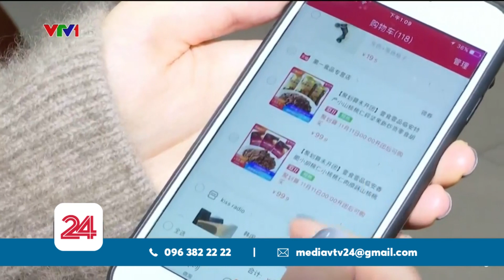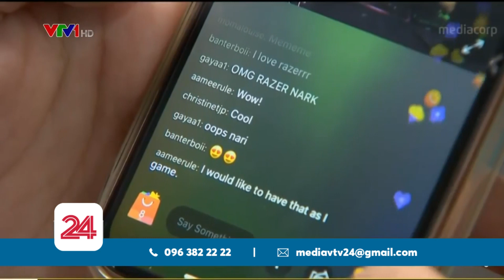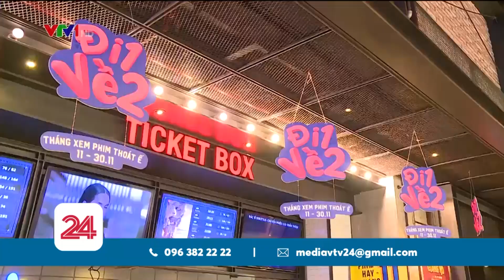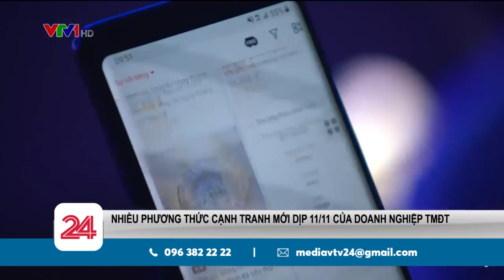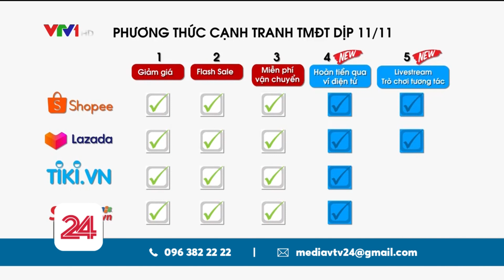Ngày dành cho hội "ế" bỗng trở thành ngày mua sắm khổng lồ | VTV24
Ngày lễ mua sắm 11/11 do Alibaba khởi xướng này đã từ lâu vượt qua cả những dịp như Black Friday hay Cyber Monday của Mỹ. Với những kỉ lục doanh thu mà chắc chỉ có Alibaba lập ra để rồi chính Alibaba mới phá được.